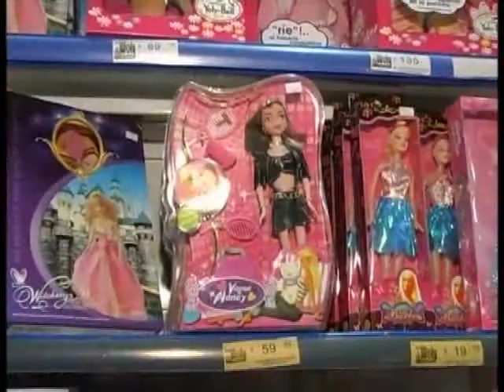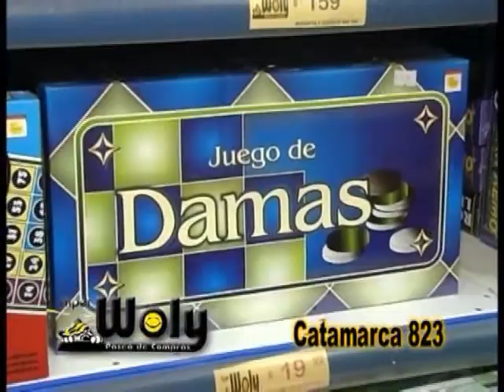027 - Hiper Woly